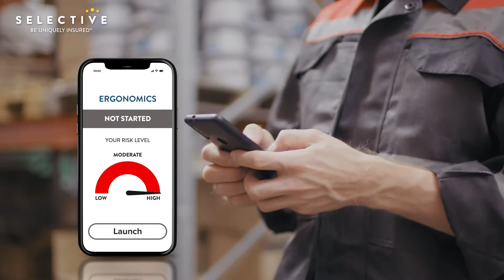Risk Management Center | Knowledge Center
Find on-demand training videos and articles so you and your employees can help lower your business's risks. Login to the Risk Management Center in your MySelective account today.